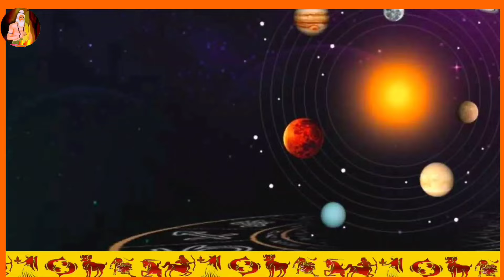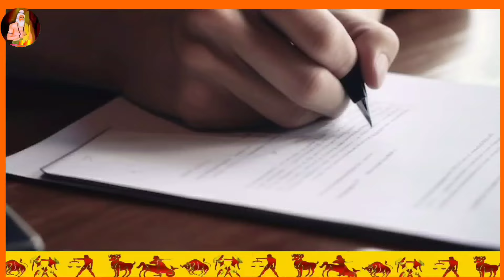आज 8 मार्च 2024 महाशिवरात्रि 300 साल बाद लक्ष्मी योग 5 राशियों की किस्मत में बंपर लॉटरी कर्ज मुक्ति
aaj ka rashifal mahashivratri 2024 me kab hai 8 march 2024 vrat vidhi  puja vidhi Shubh Muhurat maha shivratri 2024 me kab hai upay totke  mahashivratri vrat vidhi kaise kare